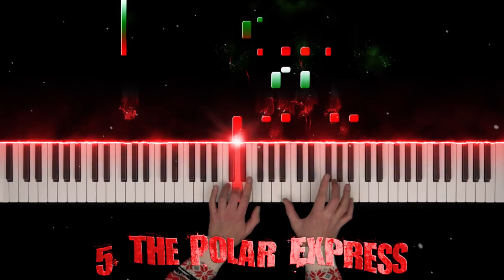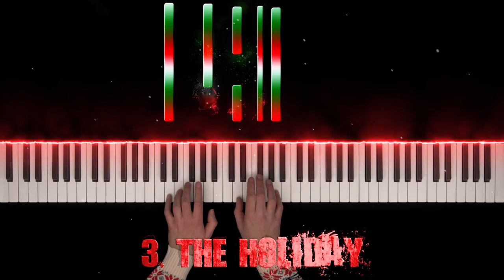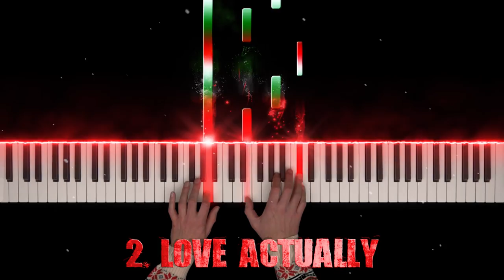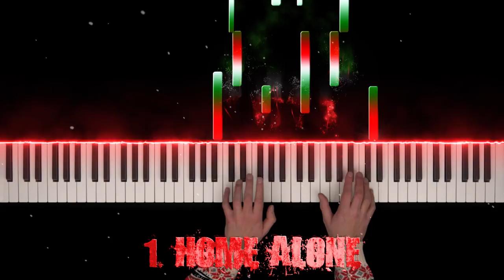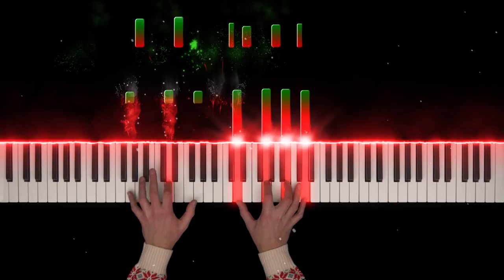Christmas Top 5 - Movie Themes 🎅🎄🍬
Christmas Themes Top 5. Composed by James Horner, Hans Zimmer, John Williams etc.

Christmas Top 5 Movie Themes of mine favorite christmas themes for piano. It's very hard to make a top 5 that you are 100% happy with. There are so many great christmas themes. I understand that a lot of people are not with me on this top 5 but this is just my personal taste.
The piece "Christmas, Why Can't I find You" of the Grinch should have been a bit higher. Amazing piece by James Horner! This is arranged by the Great Ray Juden just as the Polar Express Theme. Please check out his channel!
My alltime favorite christmas movie theme is Home Alone from John Williams. Great movie with a marvelous theme. Maybe one of the best John Williams themes I am familair with (together with the Jurassic Park soundtrack I guess).
The Holiday is also a typical christmas movie and Hans Zimmer wrote a beautiful cue for that one. The Love Actually theme is from one of the most underrated film music composers Craig Armstrong! I really should do more of his work. What themes would you include for a Christmas Top 5? I might do a Christmas Top 10 of Movie Themes one day so I am wondering what your thoughts are :)
I hope you enjoy this christmas music for piano solo.

Merry Christmas!  🎅🎄🍬

Christmas Top 5 - Movie Themes (Piano Version)